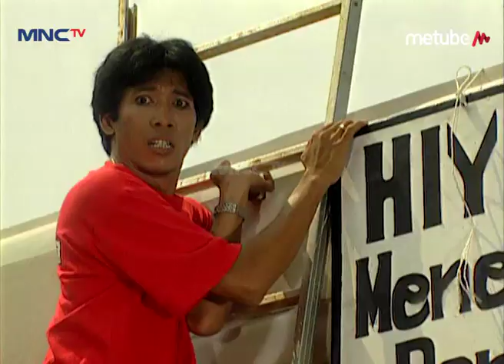Bos Robi Nangkep Hantu - Oke Oke Bos Eps 23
Bos Robi Nangkep Hantu

Hai Teman-Teman, Pada Kangen Sama Aksi Kocak Dan Aktingnya Robby Tumewu, Parto Patrio, Dan Fuad Aikhar Dalam Serial Sinetron Komedi Oke Oke Bos Gak Nih? Yuk Nonton Oke Oke Bos Dan Saksikan Keseruan Mereka, Sekaligus Bernostalgia! Hanya Di Youtube MNC TV Official!